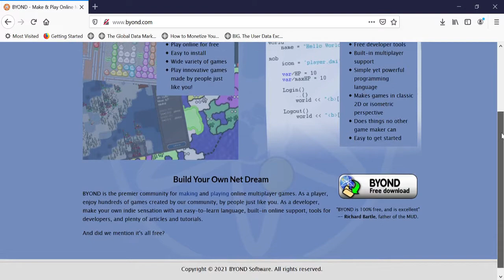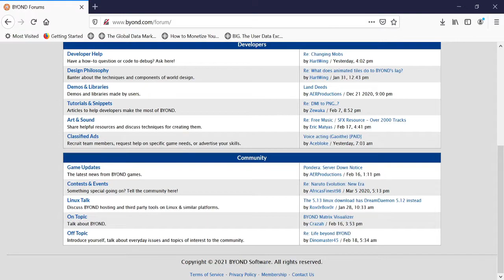Be Aware of Asset Thieves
No one made off with my assets for Virtual Monsters, everything is fine! Although, when I was younger, I had an encounter with someone who never gave me my code back. Learn from my mistakes.